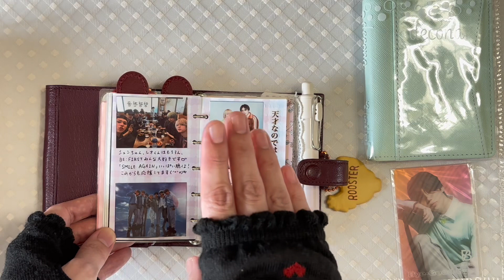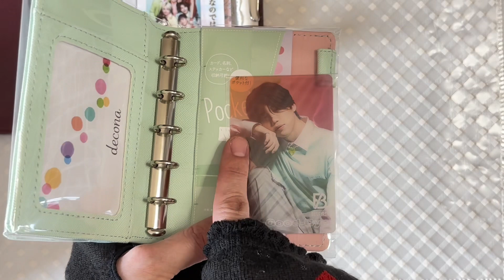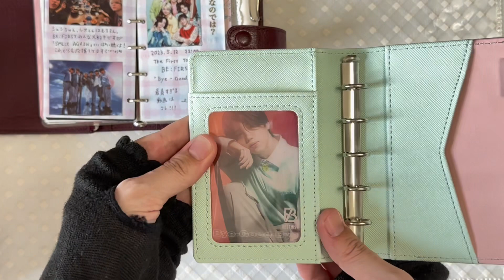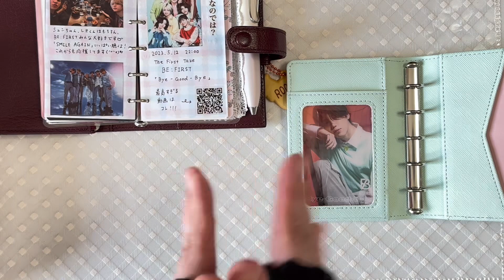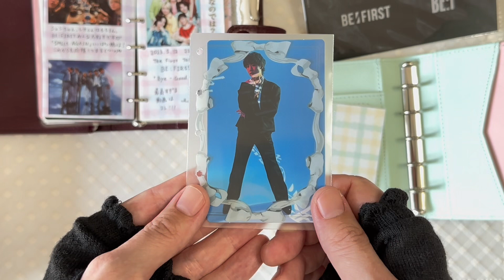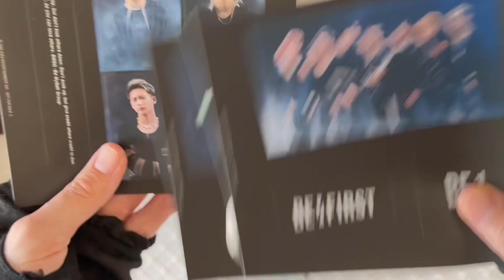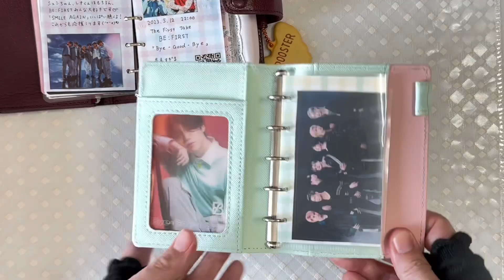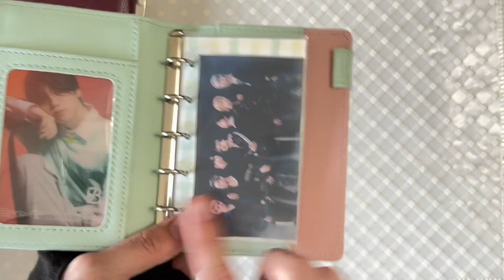【開封＆セットアップ】推し活用のM5手帳をお迎えしました♡|声あり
今回は、推し活用にお迎えした新しいdeconaちゃんのご紹介とセットアップ(少しだけ)の動画です💖
お手頃価格＆可愛すぎるお色味のdeconaちゃんは推し活にもピッタリ😍💕
今はまだ中身も少ないけど、これからどんどん充実させていけるように頑張ります🔥

🌟お品書き🌟
0:00   オープニング
0:23   購入した理由という名の言い訳
3:40   開封してカードを入れてみる
5:08   中に挟むリフィルをご紹介
9:43   エンディング

🌟関連リンク🌟
☆推しページを作るショート動画です

🎀動画の感想はぜひTwitterで りりーめいと で呟いてね🎀